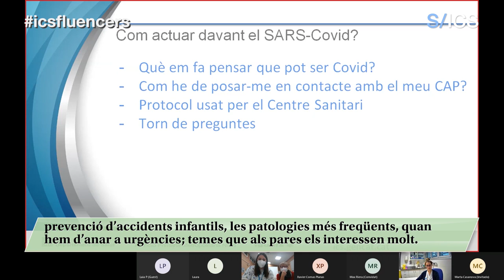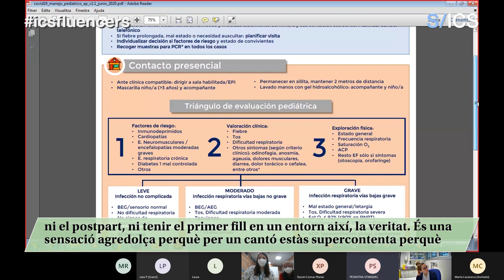La criança en temps COVID-19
La criança és un període molt sensible de la vida del nadó, en el qual s’assenten les bases de la seva personalitat i el caràcter. Per això, malgrat la situació provocada per la COVID-19, els equips d’atenció pediàtrica s’han hagut de reinventar per seguir al costat de les famílies i donar-los suport en els primers mesos de vida dels seus infants. Una d’aquestes iniciatives és la que ha posat en marxa l’Equip d’Atenció Pediàtrica Territorial de Granollers. Es tracta d’un grup de criança en línia adreçat a famílies amb infants de 0 a 6 mesos, amb l’objectiu de crear un espai per poder aprofundir en qüestions com ara les cures del nadó, els primers auxilis o les patologies més freqüents.

Al llarg de la setmana, la Marta Casquete i la Yolanda Muñoz, infermeres pediàtriques de l’Equip d'Atenció Pediàtrica Territorial de Granollers, seran les noves ICSfluencers a través de les quals viurem la primera sessió d’aquestes trobades on es comparteix informació i es resolen dubtes relacionats amb la COVID-19 i la pediatria.